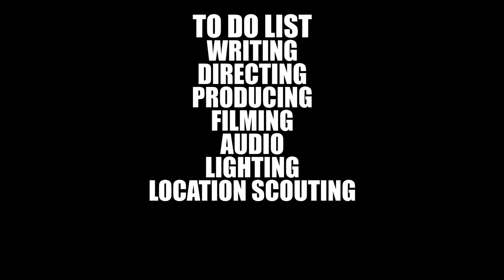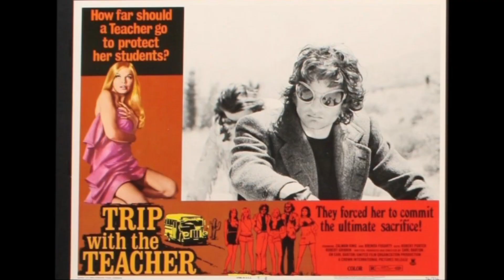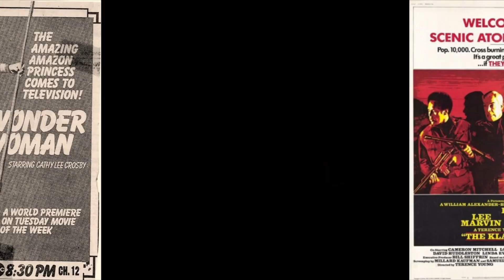Exploring Trip with the Teacher - The DIY Exploitation Film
GoodBadFlicks takes a look at the exploitation film Trip with the Teacher. Directed by Earl Barton.

Schedule -